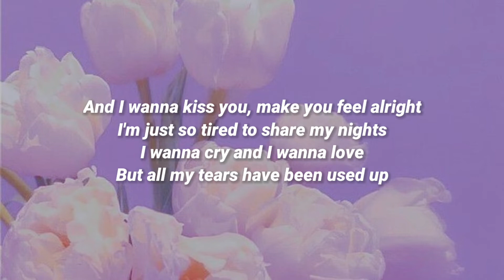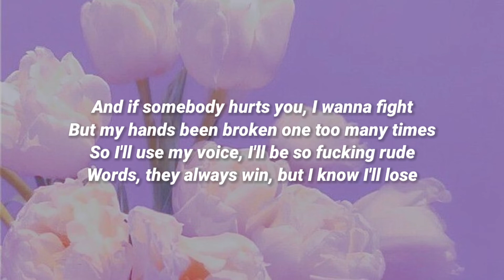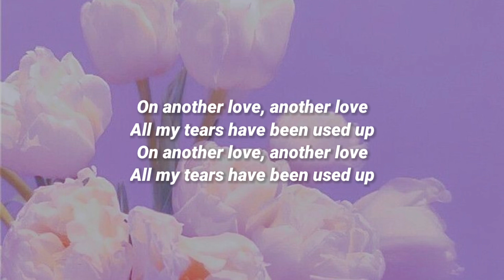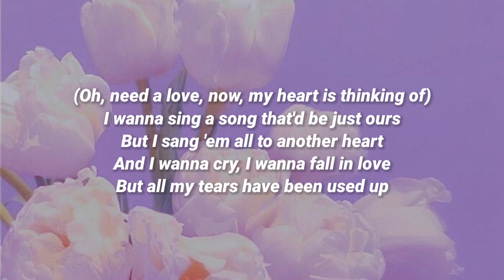Another Love - Tom Odell (Cover by Marianne BL + Lyrics) l "And if somebody hurts you, I wanna figh"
Another Love - Tom Odell (Cover by Marianne BL + Lyrics)